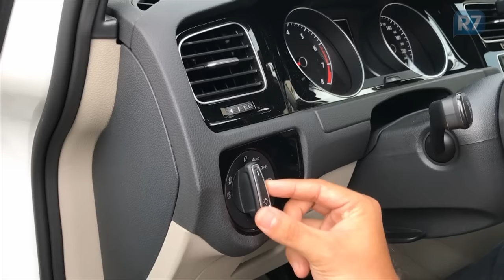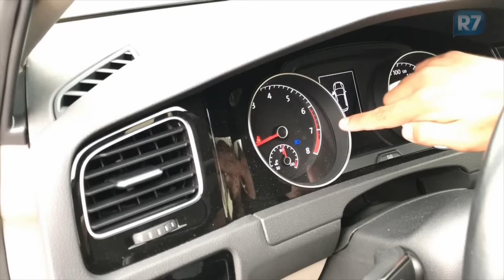Lei do Farol: veja como evitar multas na hora de pegar a estrada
Desde outubro de 2016, os motoristas que trafegarem com os faróis apagados, em rodovias estaduais e federais, podem ser penalizados. Além de quatro pontos na carteira, o infrator também tem que pagar uma multa de R$ 130,16. Quem pretende aproveitar o verão e o período de férias deve ficar atento para evitar dor de cabeça e prejuízo na hora de pegar a estrada. Confira as dicas que o R7 preparou para você  e boa viagem!